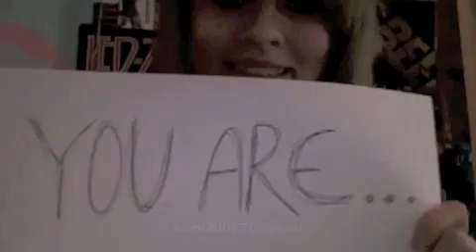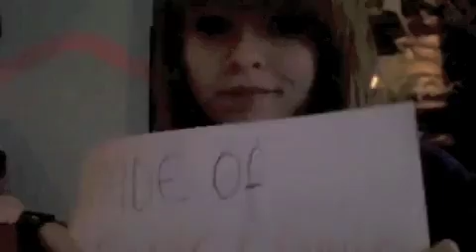Tributo a mi Mismo!